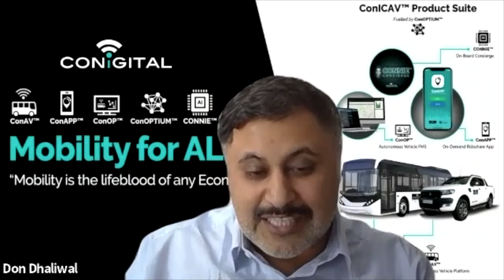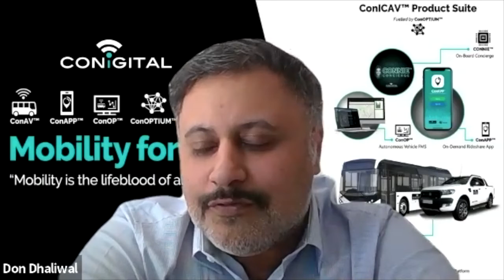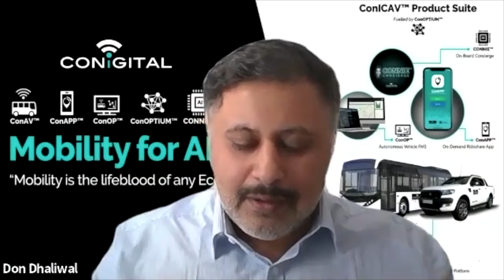Dave Carruthers | CEO & Co-Founder at Voxpopme | ScaleUp Stories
Dave is an entrepreneur who specialises in high-growth tech businesses and also a video insight evangelist with global ambitions for growth and adventure. As CEO at Voxpopme, he has redefined the possibilities of video for market research and customer feedback. Dave also sits on the Board of the Insights Association and is an Advisory Board Director at the MSMR Program at Michigan State University. In 2020 he was named as one of the Top 50 SaaS CEOs worldwide by The Software Report.

What you will learn:

Scaling
The truth about scaling a tech company; the good, the bad and the ugly

Culture
How to lead a team effectively and establish a winning culture

Failure
Why learning from failure is important and can help drive you forward